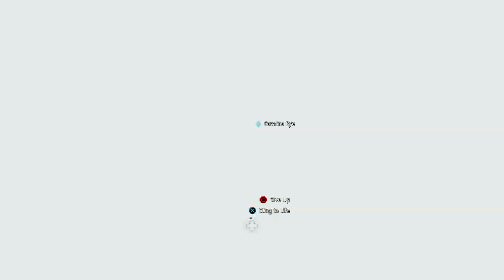Far Cry® New Dawn Part 7